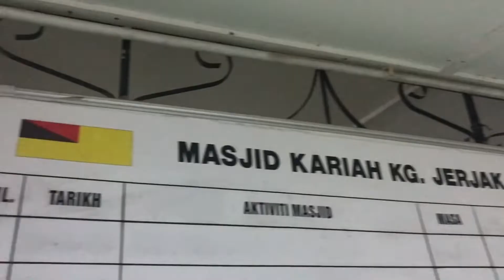Misi mencari Peak 730, via Jeram Tengkek, Batu Kikir, N.9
Mengambil masa merintis 5 jam naik & 3 jam turun...trail mencabar dengan merintis lagi.

0430 - From Senawang
0600 - Drop list name at pondok polis & solat subuh kat masjid kg jerjak, Batu Kikir
0630 - Sarapan restaurant Kak Lang D'Simpang
0727 - Starting point jeram tengkek
1215 - Arrive at Peak 730
1415 - Desent to starting point
1715 - Arrived at Jeram Tengkek